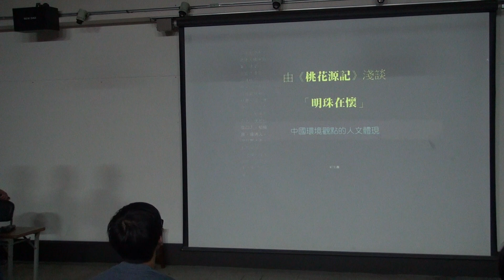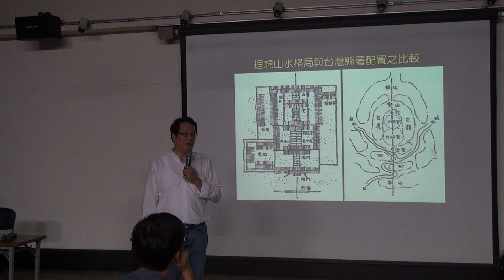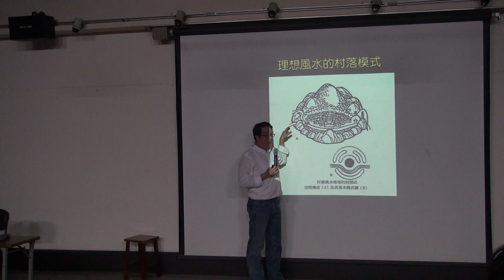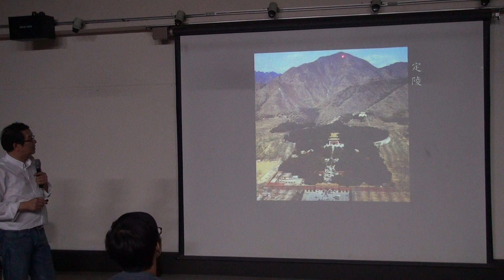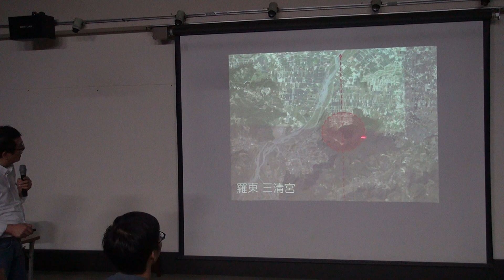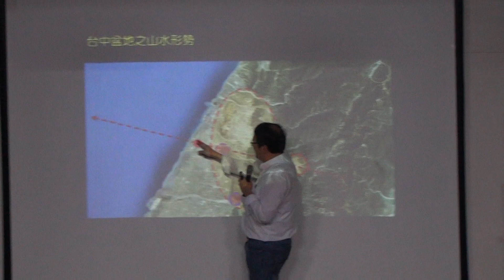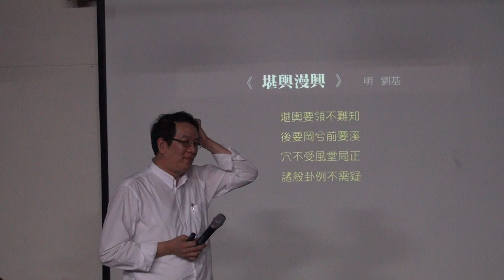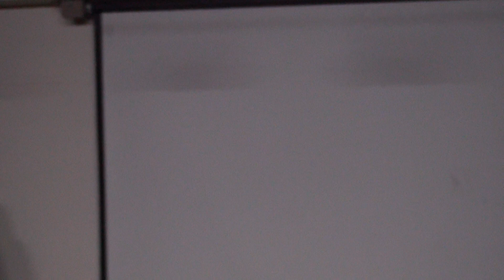1024節氣建築 劉佳鑫老師 建築風水